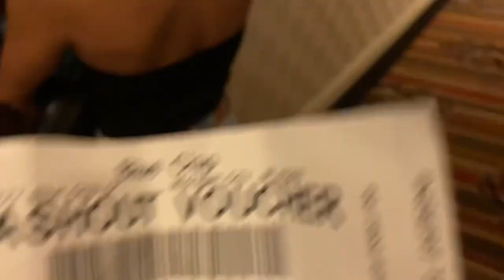the casino | Nights Under 5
Welcome to Nights Under 5 where our friends record the night like home videos and we fit it all under 5 minutes. Come relive some great nights with us!

#2: Missy goes to a casino for the first time